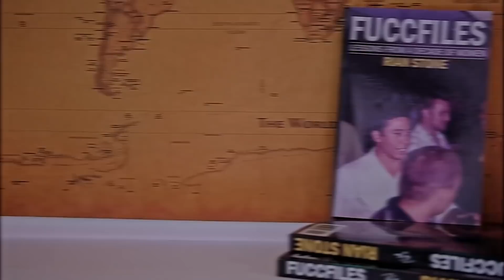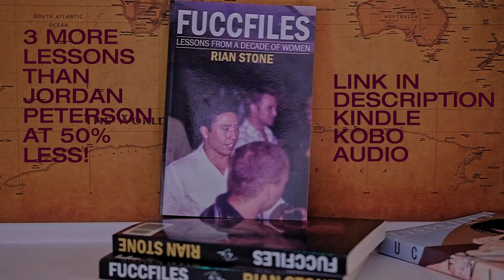Rian Stone ♦ Practical Female Psychology ♦ 3 Female Neuropsychology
00:00 Female NeuroPsychology
05:57 Female Need For Communication
07:42 Fuccfiles
08:04 Mutual Gazing
11:17 Fe/male Blueprint
14:23 Passivity and Receptiveness
16:18 Body Language and Sexual Arousal
17:53 Practical Advice
19:35 Summary

Franco's Practical Female Psychology chapter 2